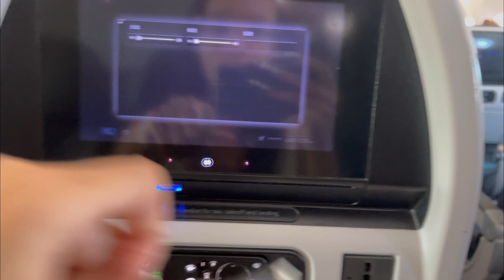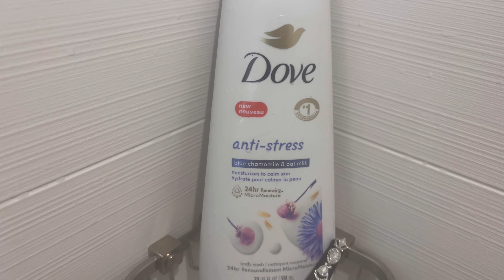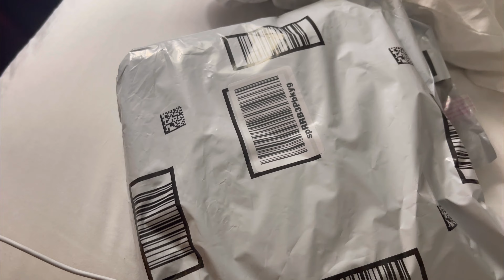Weekly Vlog In LA With Indian Dior, Make Up Appointment, Spa Day, Target 🎯 Run, And More..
Hi, if you really support me, make sure you follow me on all my official handles.. don’t support impersonation accounts or men/women wishing they could be me or do what I do. I put my all into everything I do, copy right claims real be submitted for stolen content/ being reposted without my consent by law of rights.